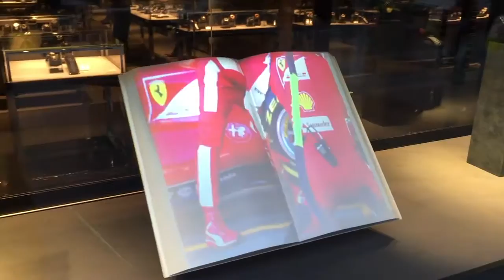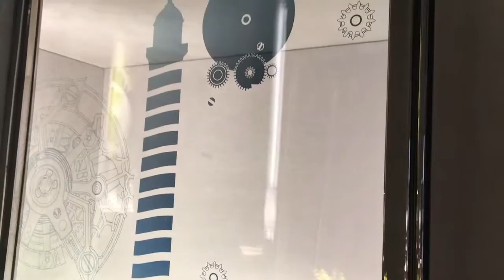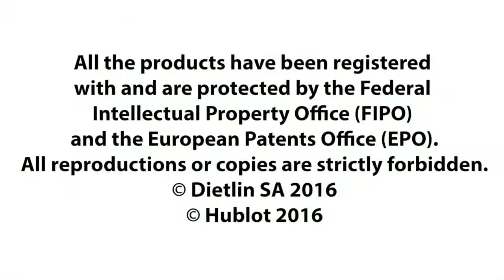The brand new Hublot boutique by Peter Marino : A mini-raptor now brings the famous 5th Ave to life!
The mapping book open on one of the world’s most famous avenues and liquid crystal cases in perfect transparency.
A mini-raptor now brings the famous 5th Ave to life. It jumps, grabs the product and lets it go again a few moments later. Our robot has become the darling of New Yorkers.

Hublot sur la 5th ave à New York
La toute nouvelle boutique Hublot par Peter Marino sur la 5ème avenue. Le mapping book ouvert sur une des plus célèbres avenue du monde et des verres à cristaux liquides qui s'animent en parfaite transparence.
Un mini-raptor anime désormais la célèbre 5ème ave. Il saute, attrape le produit pour le relâcher quelques instants plus tard. Notre robot est devenu la coqueluche des newyorkais.